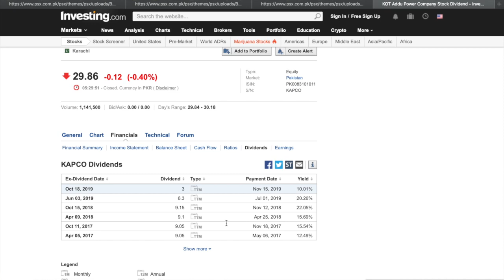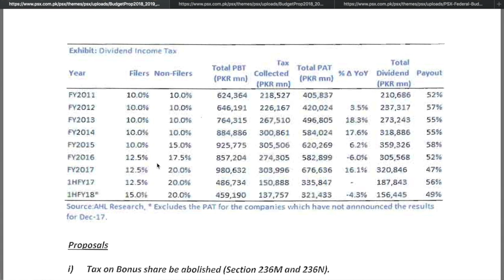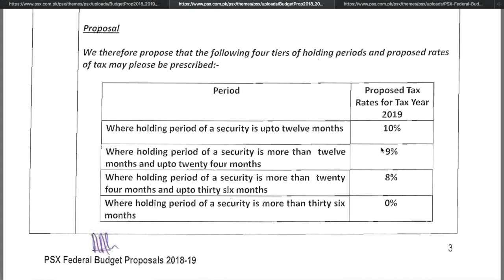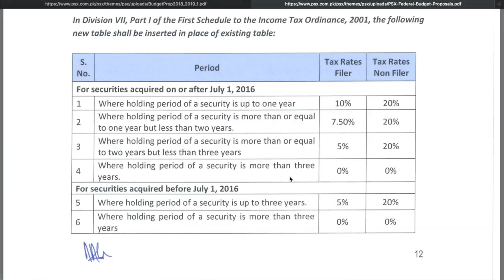Taxes On Stocks And Dividends In Pakistan Stock Market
In this video we will be learning about the latest taxes on stock shares and dividends ...
n this series of video you will know ..
1 what are dividends
2 details of dividends
3 how you can check dividends of different companies
4 taxes of shares and dividends ..